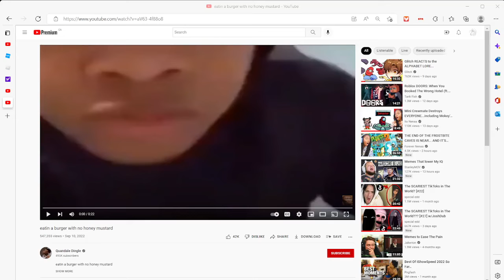Eating a burger with no honey mustard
credit quandle dingle